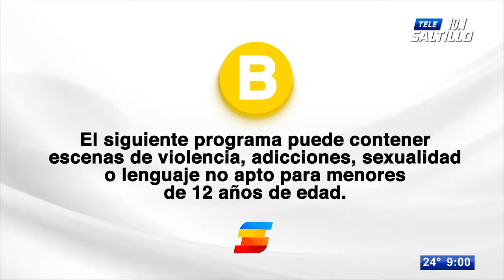Las 10 del 10: Las noticias más importantes en Tele Zócalo Nocturno con Sergio Cisneros